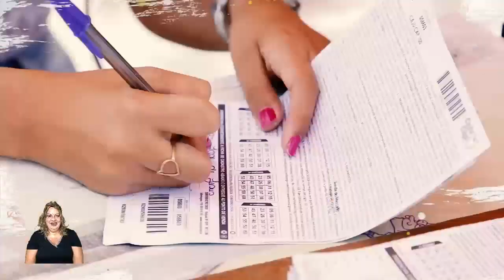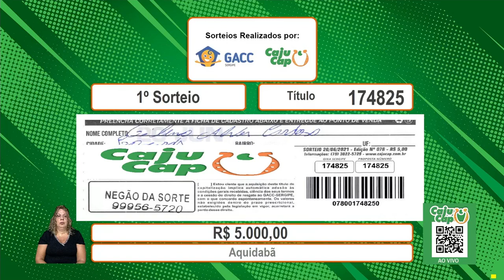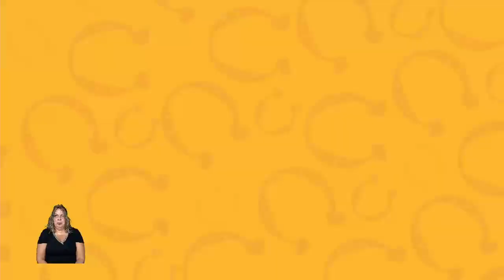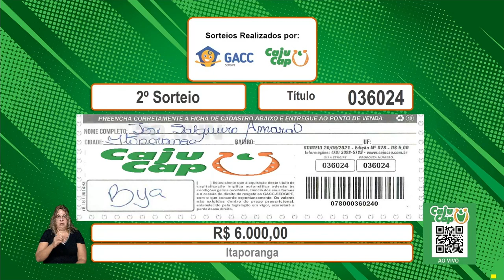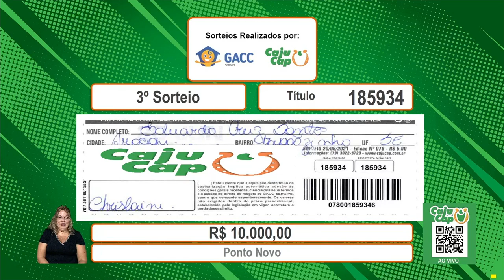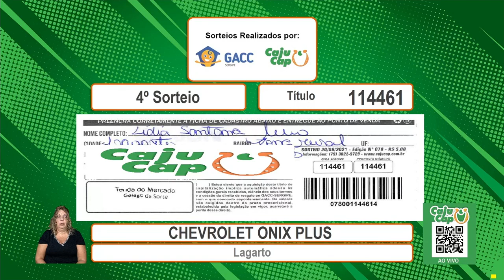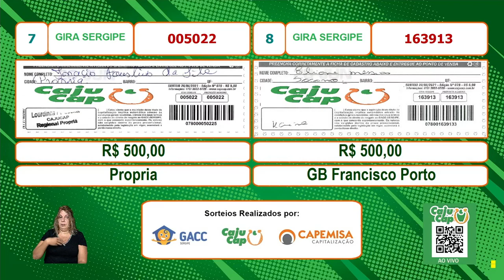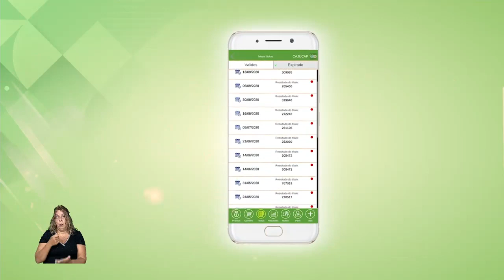CajuCap Programa Completo 20.06.2021